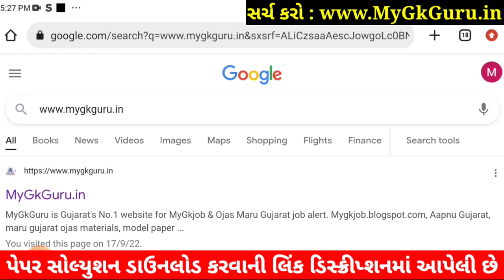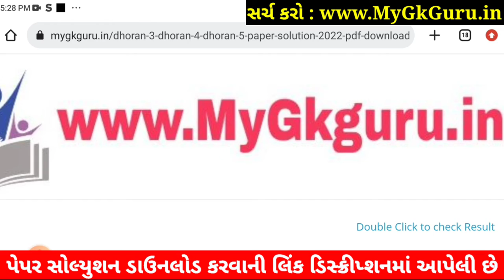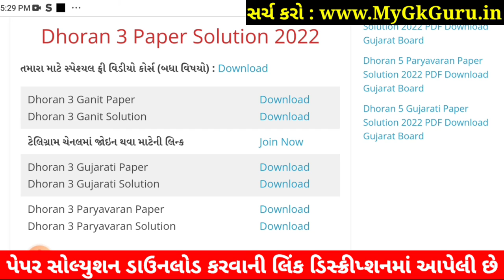Dhoran 3 Maths Paper Solution 2022 STD 3 Ganit | STD 3 Maths Paper Solution 2022 40 Marks October